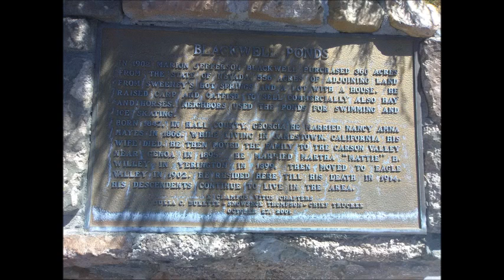ECV Quickie #37 "Blackwell Ponds"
Blackwell Ponds-
  In 1902 Marion Jefferson Blackwell purchased 360 acres from the State of Nevada, 556 acres of adjoining land from Sweeney’s Hot Springs and a lot with a house. He raised carp and catfish to sell commercially also hay and horses. Neighbors used the ponds for swimming and ice skating.
Born 1847, in Hall County, Georgia he married Nancy Amna Mayes in 1866. While living in Jamestown, California his wife died. He then moved the family to the Carson Valley near Genoa in 1895. He married Martha “Mattie” H. Willey in Yerington in 1899, then moved to Eagle Valley in 1902. He resided here till his death in 1914. His descendants continue to live in the area.